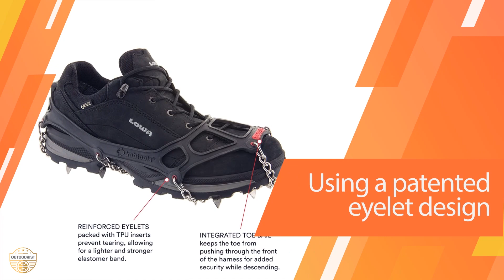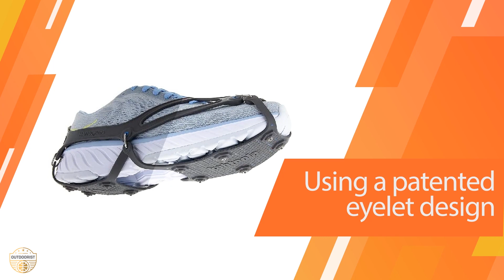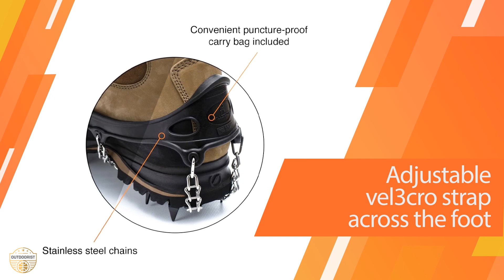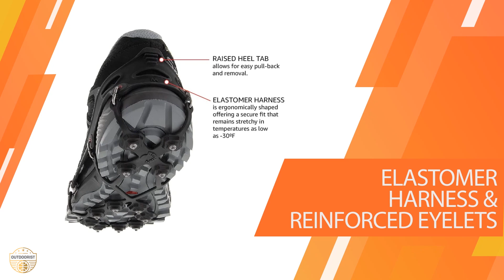Top 5 Best Hiking Microspikes Review in 2023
Best hiking microspikes featured in this Video:
0:19 NO. 1. Kahtoola MICROspikes
1:08 NO. 2. Kahtoola NANOspikes
1:57 NO. 3. Hillsound Trail Crampon
2:45 NO. 4. Kahtoola Exo Spikes
3:35 NO. 5. Black Diamond Access Spike

What is a hiking microspike?

A hiking microspike is a small, lightweight spike used for hiking and backpacking. They are typically made of metal or plastic and are designed to be compact and lightweight, making them easy to carry and use.

What is the best hiking microspike?

If you are looking for the top hiking microspike, then you are in the right place. Because we are here to help you in this regard. The Outdoorist team strives to collect as much information as possible, read tons of reviews from actual users and finalize the product selection based on different factors like quality, price, the reputation of the manufacturers, etc. Please let us know if you have something in your mind in the comment section.